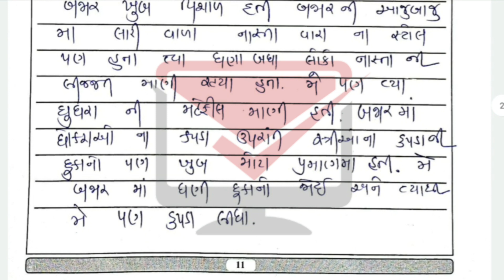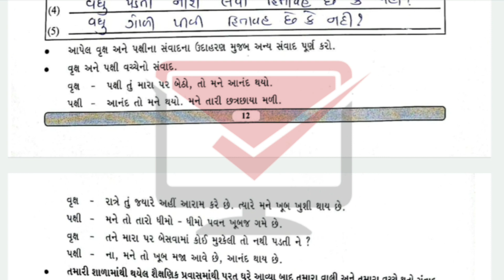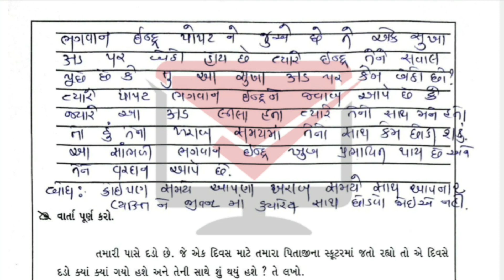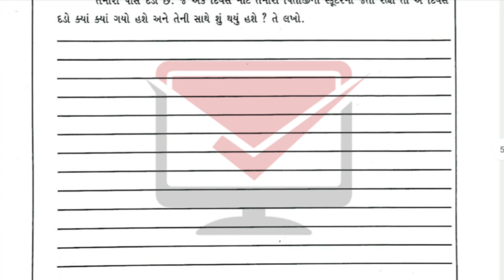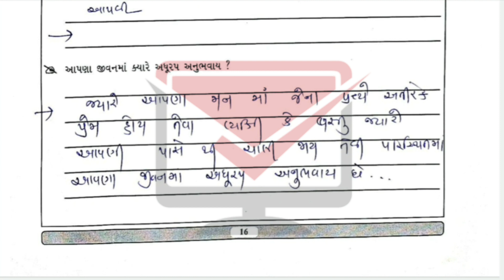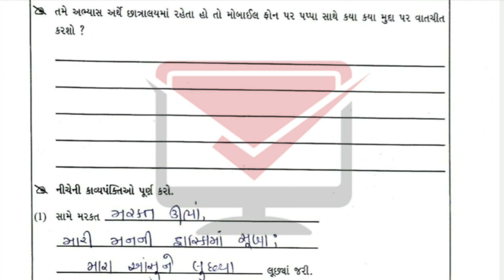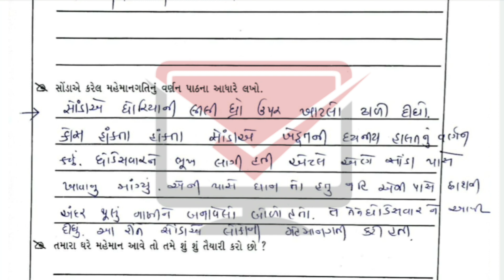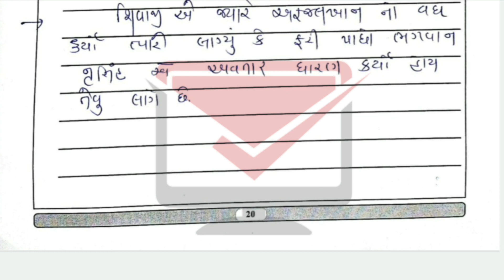gyansetu dhoran 10 gujarati solution | bridge course dhoran 10 gujarati solution | kadam 2 solution